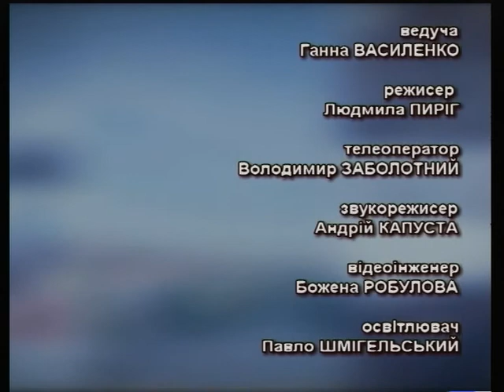Тема дня - Економічні підсумки 2017 року